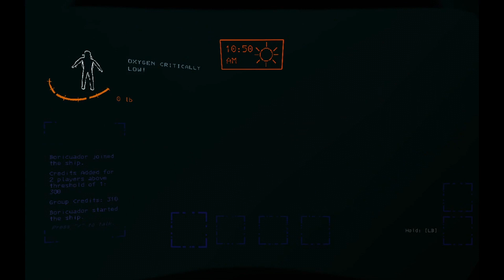When He Comes Around l Lethal Company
Man that Shy Guy is something else..